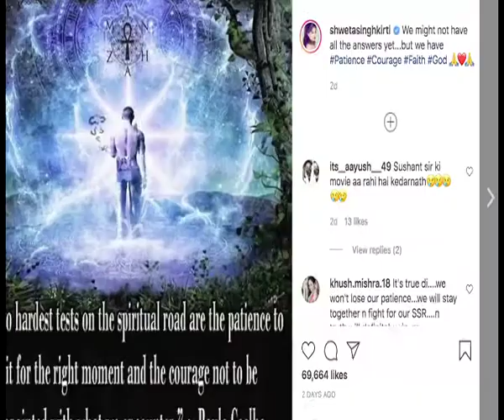Sushants sister shares pictures of Justice for Sushant Singh Rajput billboards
Shweta Singh Kirti, sister of late actor Sushant Singh Rajput shared a series of pictures set up in Sri Lanka.